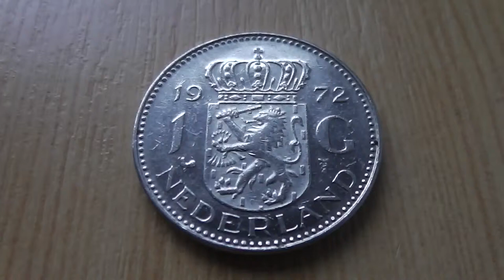1 Gulden Nederland - Münze aus den Niederlanden von 1972 in HD